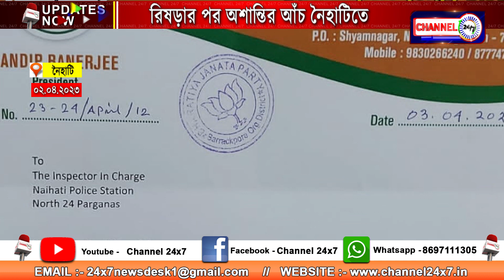রিষড়ার পর অশান্তির আঁচ নৈহাটিতে, নৈহাটি, উঃ ২৪ পরগনা